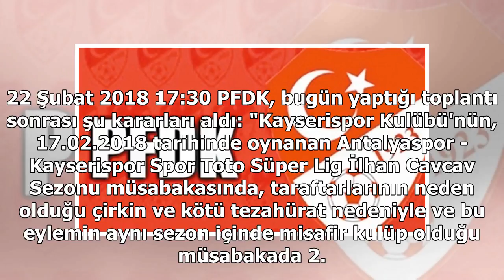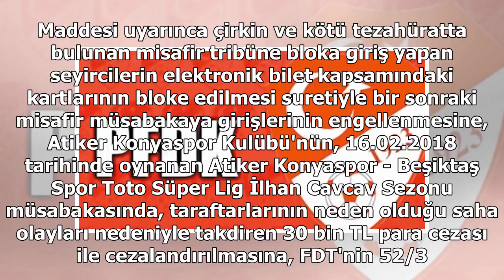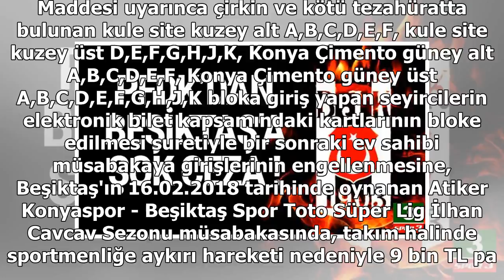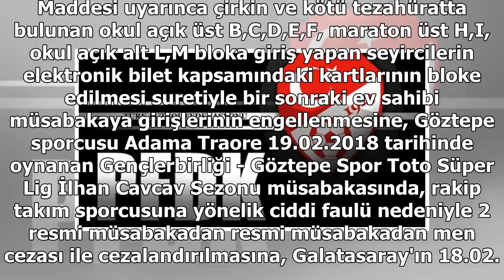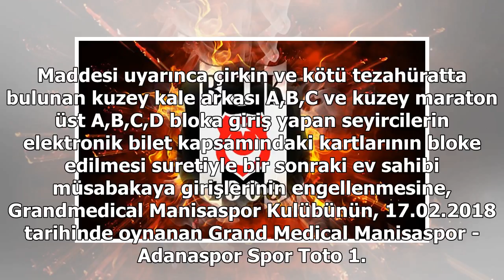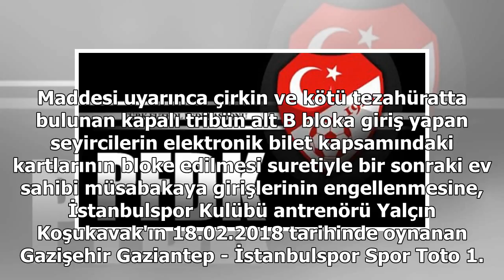PFDK'dan Beşiktaş'a şok!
22 Şubat 2018 17:30 PFDK, bugün yaptığı toplantı sonrası şu kararları aldı: "Kayserispor Kulübü'nün, 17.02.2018 tarihinde oynanan Antalyaspor - Kayserispor Spor Toto Süper Lig İlhan Cavcav Sezonu müsabakasında, taraftarlarının neden olduğu çirkin ve ...